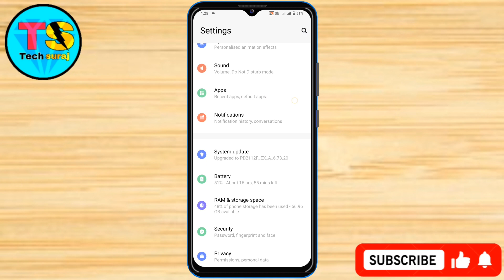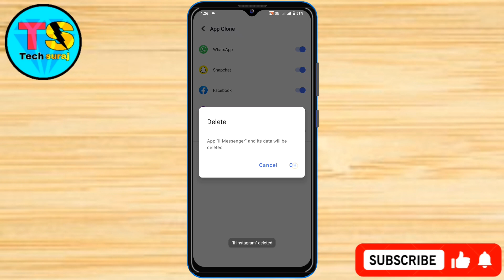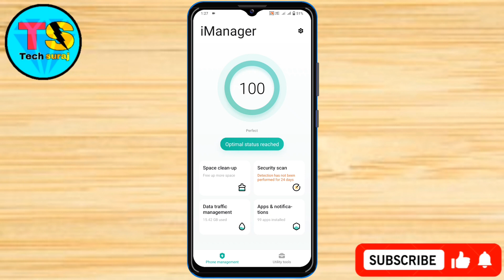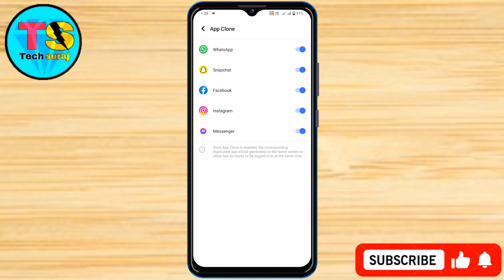Vivo Y18 App Clone & Dual App Setting Kaise On Kare // How To Dual App Setting On Vivo Y18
Vivo y18 Clone Apps,
Vivo y18 Dual Apps,
How To Create Clone Apps,
How To Create Clone Apps in vivo y18,
How To Create Dual Apps in vivo y18,
Vivo y18 main clone app kaise banate hain,
Vivo y18 Dual Apps feature,
Vivo y18 me dual app kaise chalaye,
Vivo y18 mein double app kaise karen,
How to dual app in vivo y18,
Vivo y18 two Main whatsApp use,
How to daul whatsApp vivo y18,
Vivo y18 Clone Apps Kaise Banate Hai,
How to app clone in vivo y18,
How to make clone app in vivo y18,
Dual app in vivo y18,
Tech Suraj